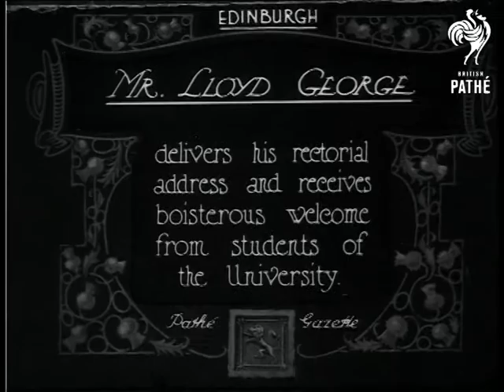Mr Lloyd George (1923)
Item title reads - Mr Lloyd George delivers his rectorial address and receives boisterous welcome from students of the University. - Edinburgh, Scotland.

David Lloyd George walks across the courtyard in University robes, he is accompanied by another man.  M/S as he sits and chats with a group of men and a lady.  M/S as he is carried at shoulder height through the gates.  L/S as people push each other and wave their hats at the camera.
 FILM ID:298.33